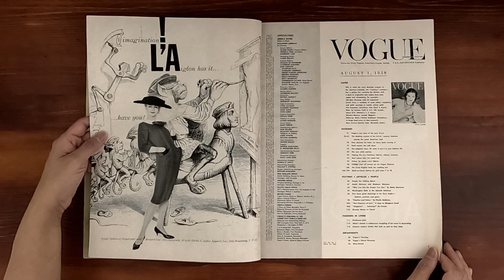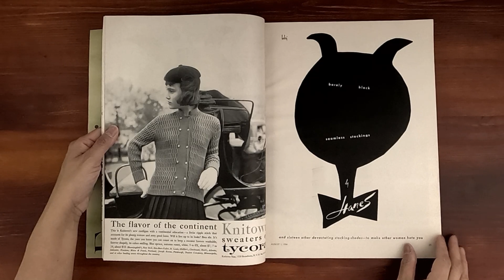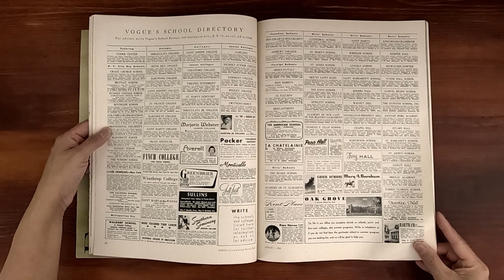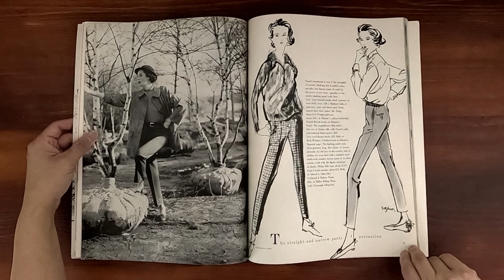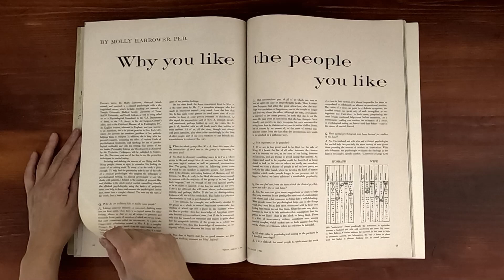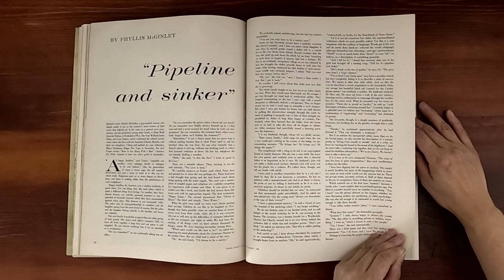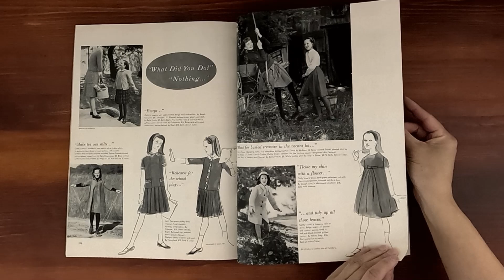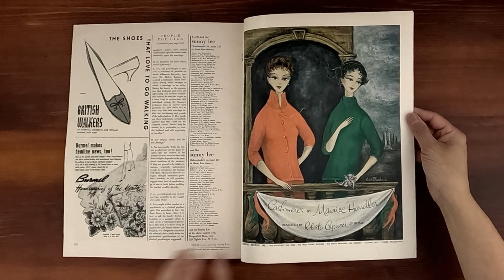1958 January ASMR Magazine Flip Through: Vogue "The Dashing women of USA"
Vintage issue of Vogue January 1958.  Relaxing ASMR sounds from page turning and a step back in time at the same time.

Who are the dashing women of the U.S.A?  Good reading in this issue: Phyllis McGinley, Colette, Margaret Creal.  The straight and narrow pants. Ravishing wools by night. Ambered greens. Andre Malbaux, the powerful special minister in the French Cabinet and Madame Malbaux. Why you like the people you like. New decision for belts: the soft shapes. New fluid assets. The magnetic shoe. The new mink country. Gala in Washington. Eric, the fashion illustrator. New fabrics, new colour, new touch.  Bright college year--all sewed up.  The patter of little wheels; the walking suit.